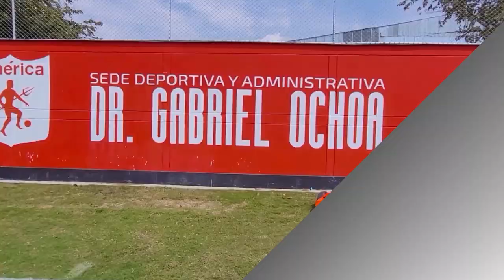Nacional 3x0 Cali - Liga Betplay II 2022 . Fecha 12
Nacional 3x0 Cali
Liga Betplay II 2022 . Fecha 12
DE TAQUITO CON MARINO